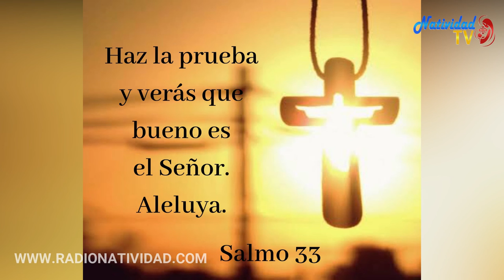SALMO DEL DÍA (Jueves 15/4/22021) P. Pedro Mora